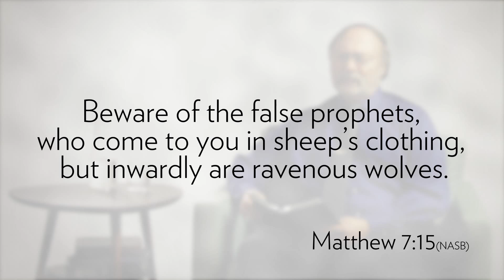Speaking of Life - Liar Liar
It’s imperative that every Christian devotes time and energy to the exploration of what we believe and why.